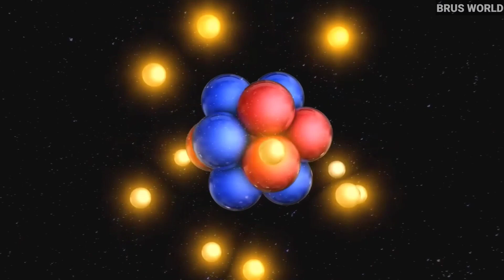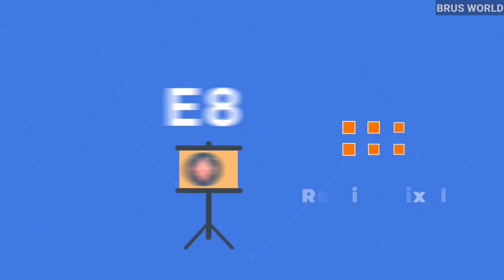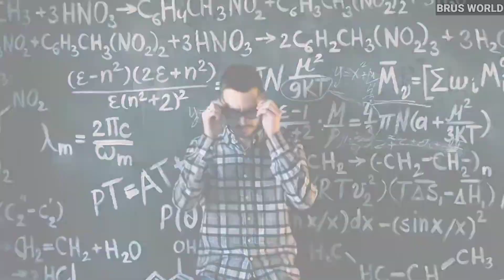This Changed the Reality | String Theory | Parallel Universe | Stephen Hawking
Stephen Hawking, Theory of Everything. String Theory
 In this video we will learn about different theories that attempt to unify our universe on a grand scale.
Theory such as Relativity and Quantum mechanics out to be unified to get the bigger picture. Kaluza Klein Theory is the first theory that attemts this and is later followed by other various theories such as String Field Theory, E8 Or Emergence theory etc. We will also discuss about standard model of particles and how reality comes into existence by a simple fundamental object.

quantum mechanics in hindi
quantum mechanics
enigmatic
science
String Theory in Hindi
M-Theory in Hindi
Theory of Everything in Hindi
Superstring Theory in Hindi
Quantum Gravity in Hindi
Unification of General Relativity and Quantum Field Theory in Hindi
Quantum Field Theory in Hindi
String Theory kya hai
M-Theory kya hai
Is String Theory different from M-Theory
How many string theories are there
String Theory in Hindi for Noobs
स्ट्रिंग थ्योरी क्या है?
Hindi video on String Theory
String Theory and Quantum Physics
special relativity
general relativity
particle
the universe
cosmology
particle physics
standard model
e8
quantum physics
string field theory
emergence theory
string theory
theory of everything
e8 theory
education
gravity
astrophysics
einstein
space
physics
science
universe
albert einstein

Thank you ll